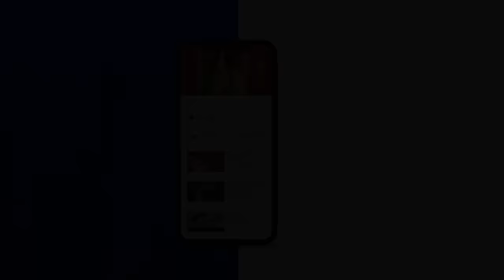Khaie Episode 03 - [Eng Sub] - Digitally Presented by Sparx Smartphones - 10th January 2024